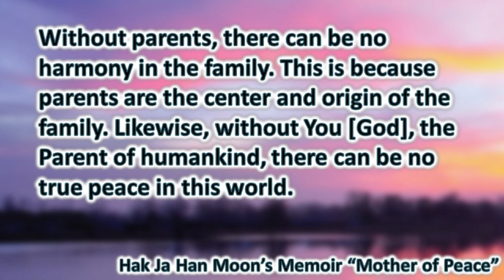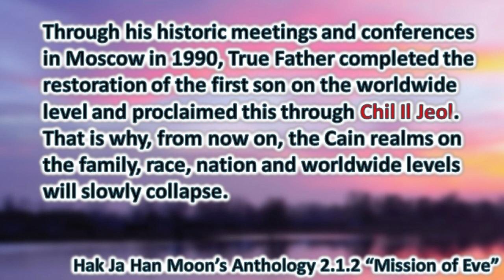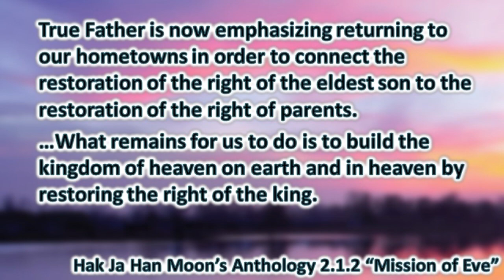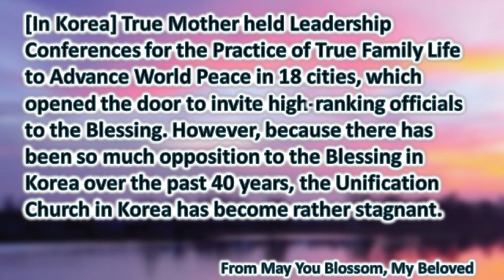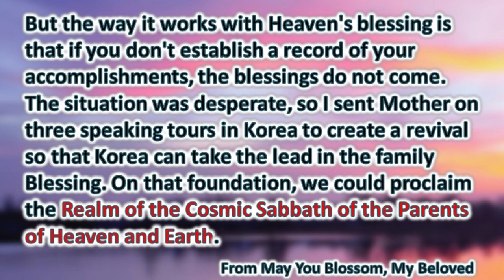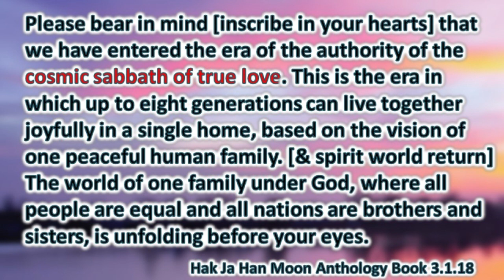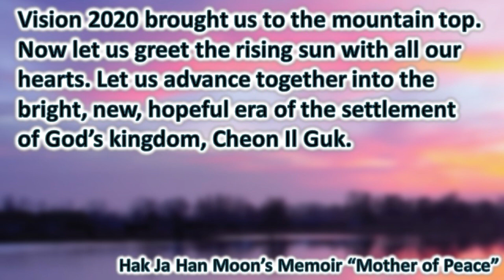God's Eternal Blessing & the Cosmic Sabbath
Chil Il (7.1) Jeol: Declaration of God’s Eternal Blessing 1991
Chil Pal (7.8) Jeol: Declaration of the Realm of the Cosmic Sabbath for Parents of Heaven and Earth 1997
Key Declarations:
7.1 Jeol: We are Tribal Messiahs
7.8 Jeol: The Blessing of Marriage is for Everyone (regardless of religion, race, nation, etc)

"The dawn of a new history is growing brighter. Through the manifestation of the only begotten Daughter in the providence of restoration, humanity has new hope. We are completing heaven’s providence, reaching our global village with the message of the Mother of peace."
   - from the memoir: "Mother of Peace"

Worship Services 10am
Next to Century Chapel CME